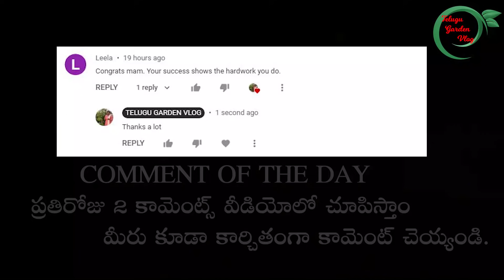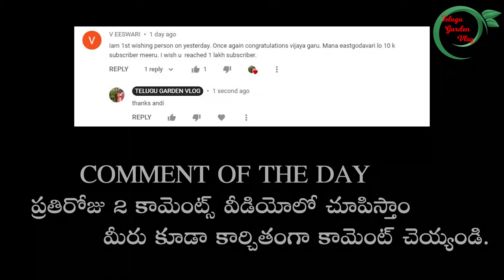Sufficient Harvest || చిట్టి టొమాటోలు పెద్ద వంకాయలు హార్వెస్ట్ చేశాను.